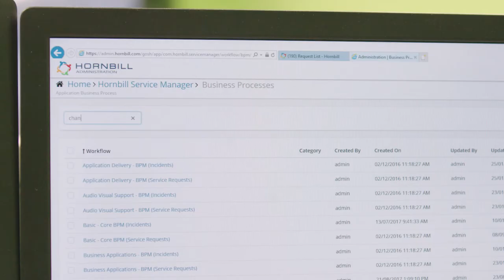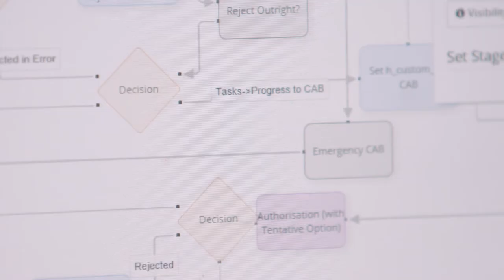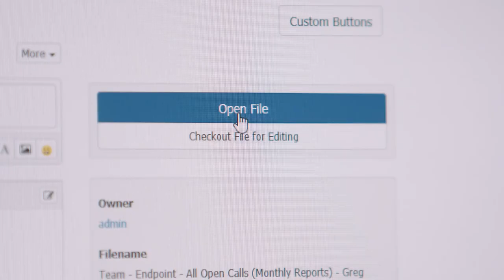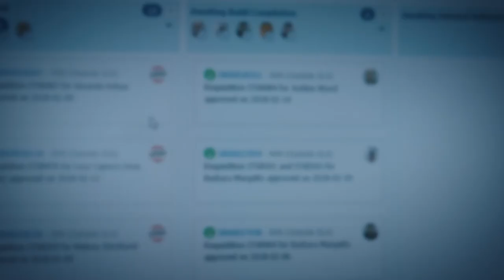GOSH - Improving IT to help clinicians provide better care to children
Hayley Gordon, ICT Principal Service Management Support Analyst at Great Ormond Street Hospital, describes how Hornbill Service Manager has helped to bring IT teams together, created capacity for more valuable work, revolutionized change management and improved the perception of IT across the Trust. The GOSH IT has achieved amazing results in such a short time and Hornbill is delighted to have played a small part in supporting such a noble cause.